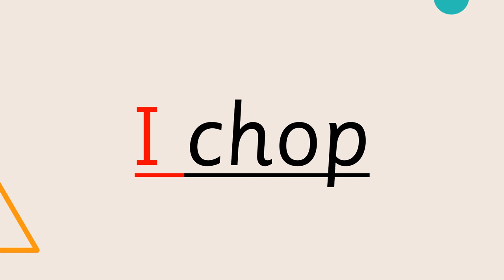1.8 Let's swim Ditty 2 short phrases